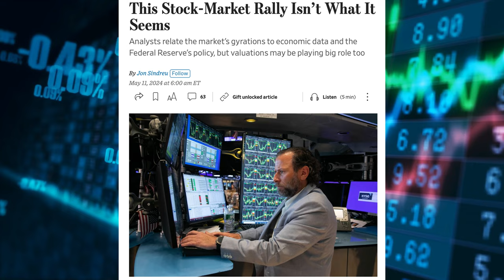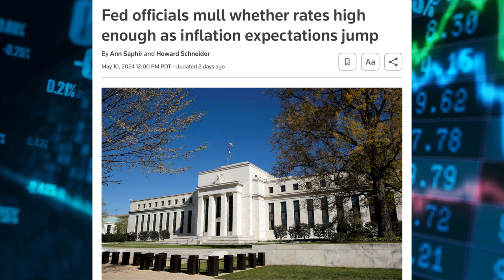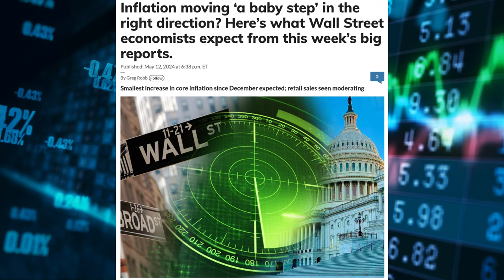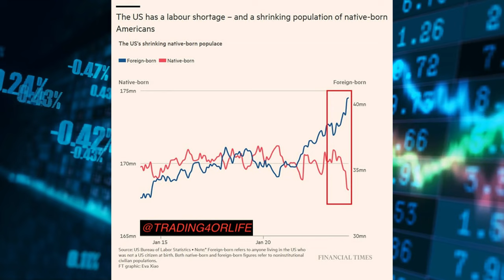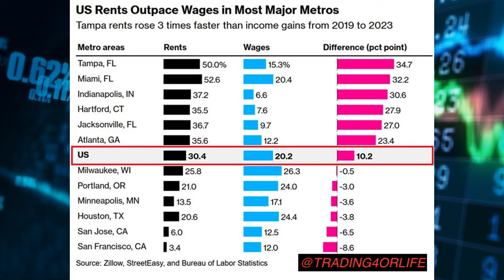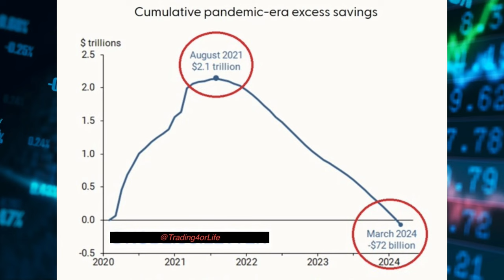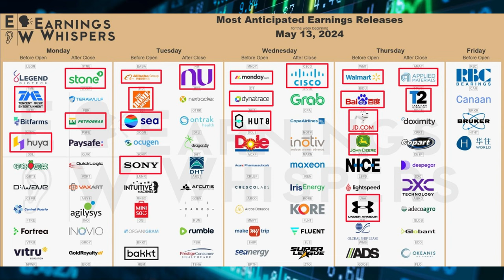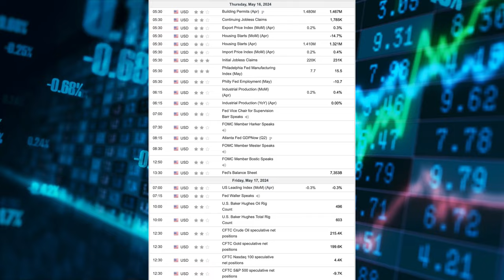The bulls still alive ?! Buy the dip now …